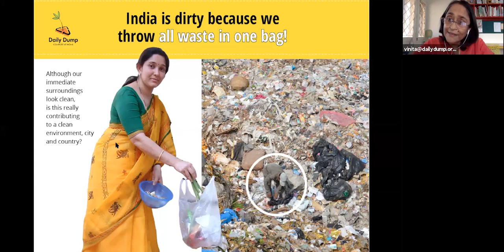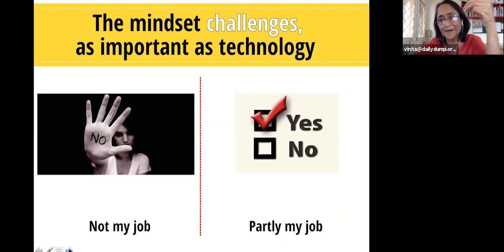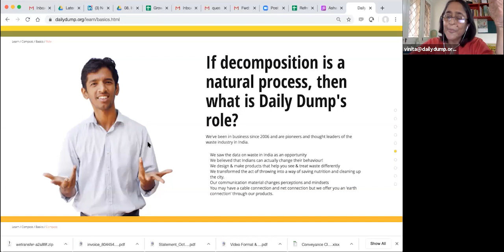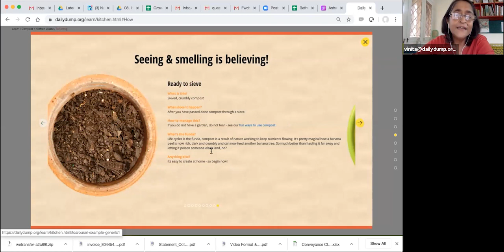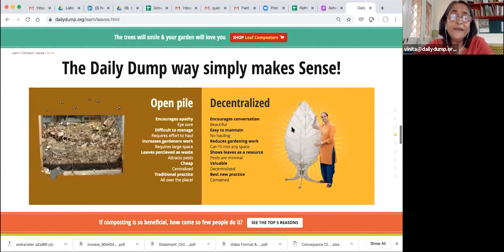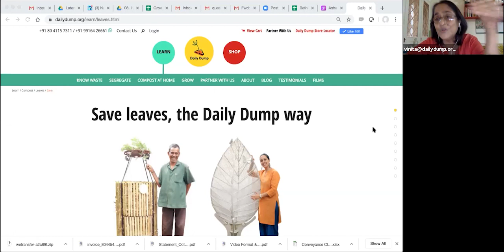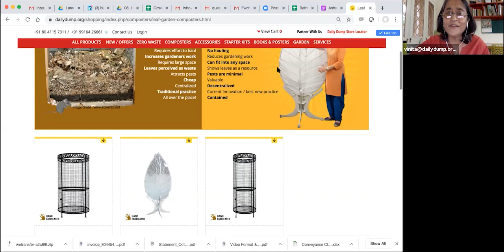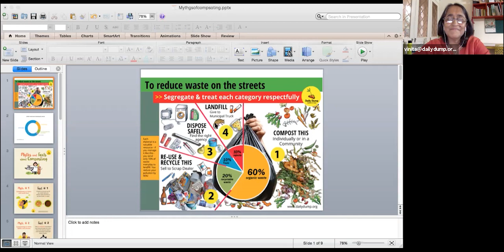Composting Made Easy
This session hosted by Green Essentials and Daily Dump, delves into redefining waste, by transforming kitchen scraps into rich compost.

Join Poonam Kasturi of Daily Dump for Session #1 — Home Composting 101 to learn the basics of composting.